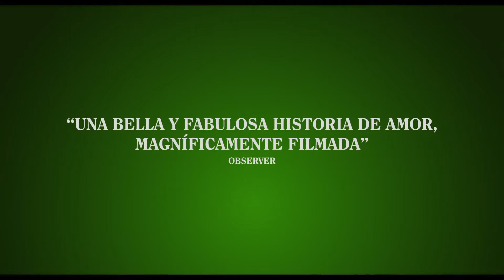"Una canción irlandesa"(2020)(REINO UNIDO)(Tráiler)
Una canción irlandesa nos sitúa en los idílicos paisajes de la Irlanda rural, donde la obstinada granjera Rosemary Muldoon quiere ganarse el amor de su tímido vecino Anthony Reilly, pero este permanece impasible ante su hermosa admiradora. Todo se complica cuando el padre de Anthony planea vender la granja de la familia a su sobrino estadounidense, quien al llegar a la finca se enamora de Rosemary.